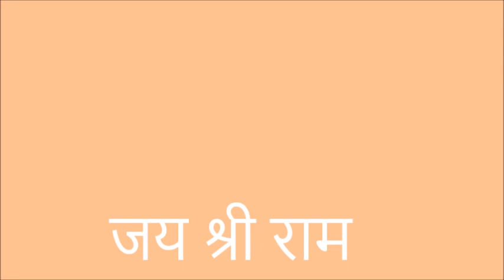कुरावर मंडी जय श्री राम चल समरोह | राम मंदिर 🙏